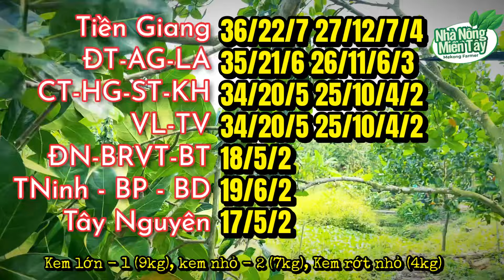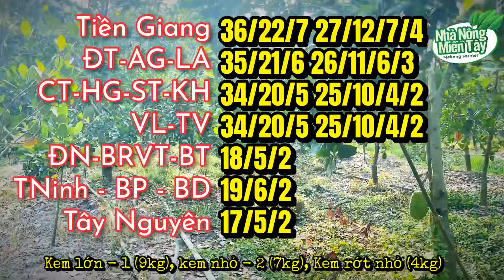Giá mít thái hôm nay ngày 17.07.2024: giá đi ngang